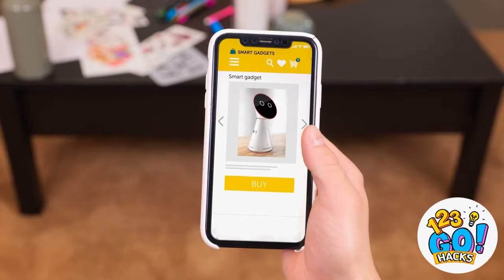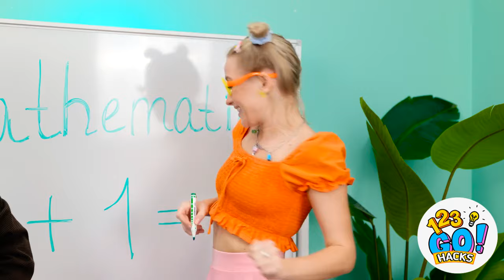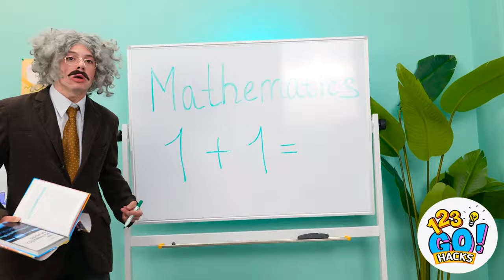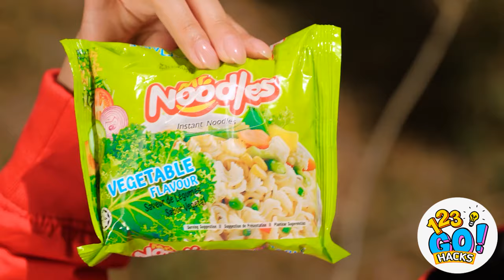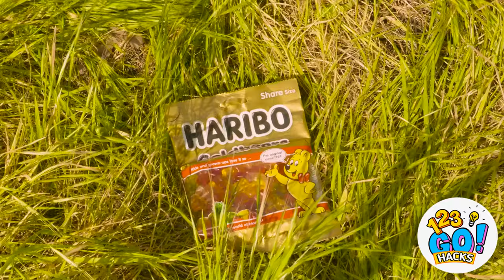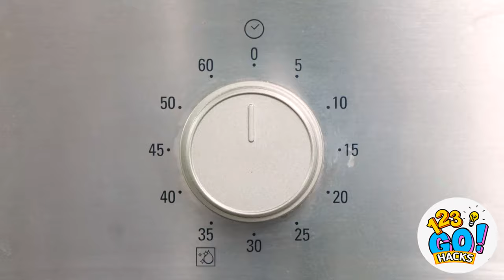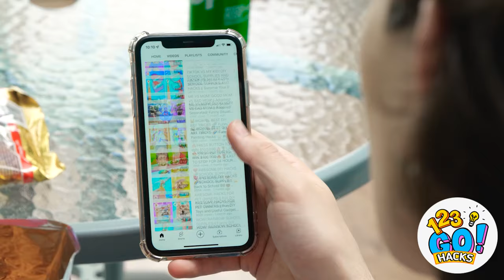🏆 MUST HAVE PARENTING HACKS ON VACATION 🌴 Summer TikTiok Gadgets & DIY Ideas by 123 GO! HACKS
Being a parent comes with a lot of responsibility, but that doesn’t mean you can’t have fun.  That’s why we’ve come up with these amazing, handy hacks to make life a whole lot easier.  What was your favourite?